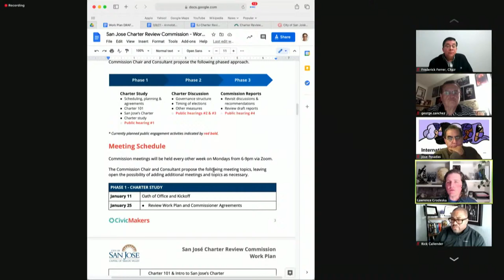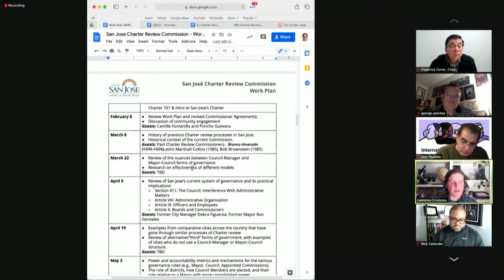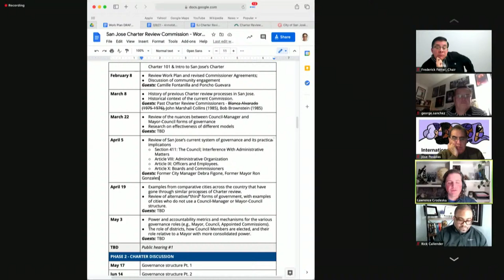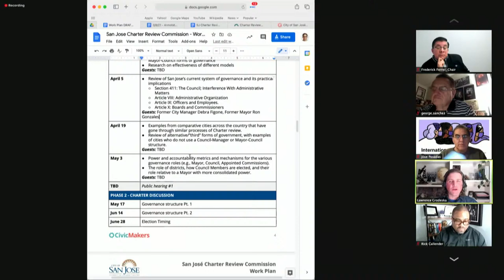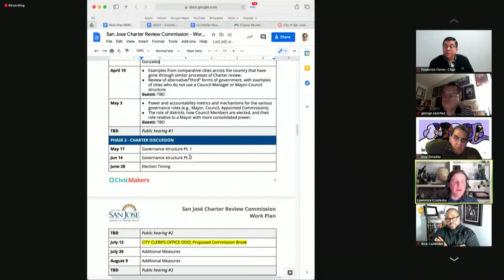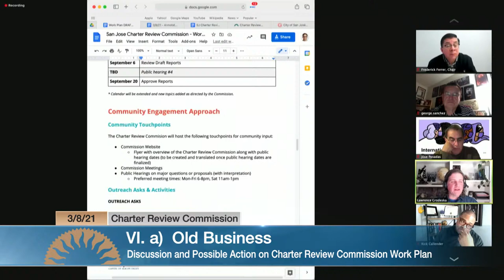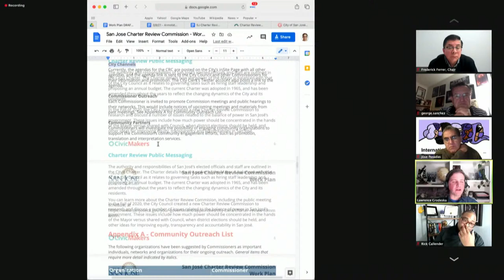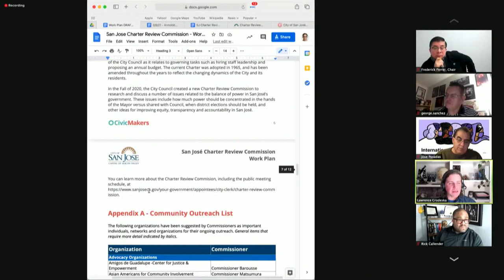MAR 8, 2021 | Charter Review Commission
Charter Review Commission of March 8, 2021